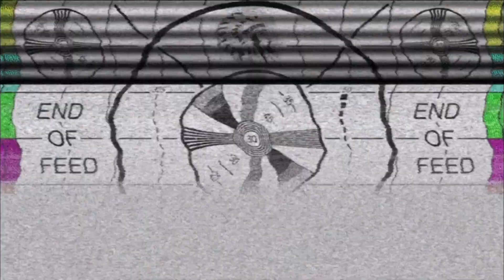Don't buy a ticket on The Speedwell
So... we all know the Pilgrims sailed across the ocean blue on a ship called The Mayflower, laden with cans of cranberry sauce and that's why we have Thanksgiving.

What you may not know is that there was another boat on that epic voyage. Yep, a ship called The Speedwell set sail with The Mayflower. That's right. The last of the tall black Pilgrim hats were brought on board, the anchors were raised and, with the wind in their sails and their cargo holds full of cranberry sauce, these two small but determined ships set sail for The New World.

The Ultimate AliƧin Wonderland Tour.
This offer is for a limited time only. Reserve Your Spot Today!